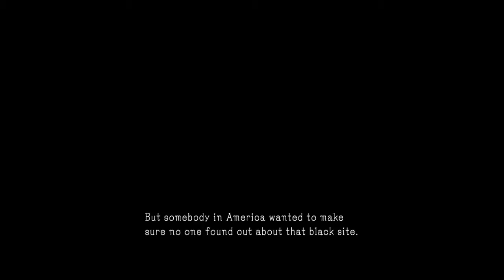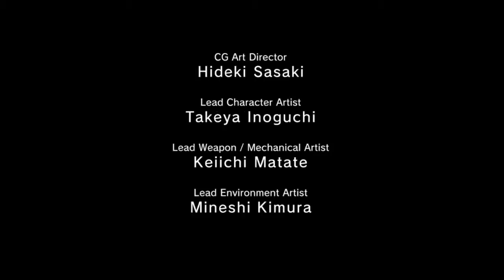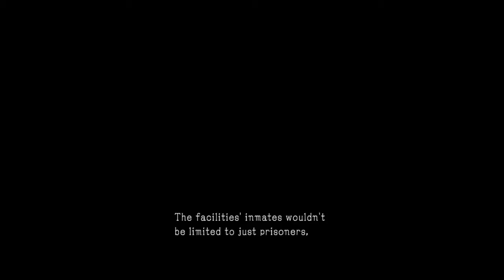Let's Play: Metal Gear Solid V: Ground Zeroes Part 7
We bring you the last of the major ops. And get pumped to play MGS V The Phantom Pain -- Watch live